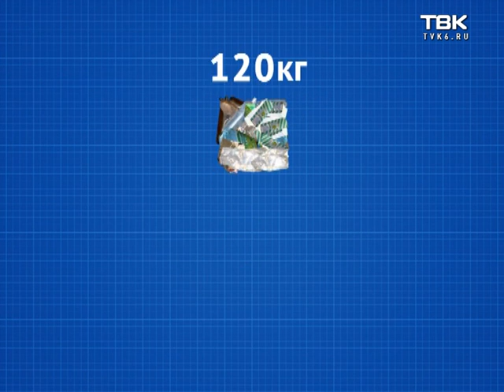«Большая уборка»: о раздельном сборе мусора